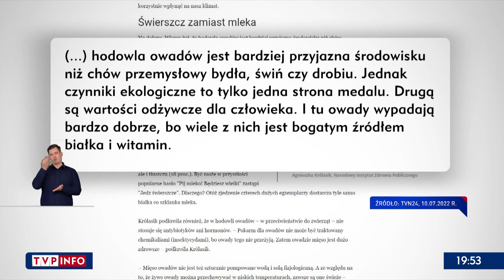TVP Wiadomosci Trzaskowski nas zmusi do jedzenia robaków Telewizja Polska S A 2023 03 01 19 53 26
Trzaskowski ma zamiar zniszczyć Polskę, polskie rolnictwo i zmusić ludzi do jedzenia robactwa.
W tym samym czasie dotacje na hodowle robaków rozdaje polski rząd :)